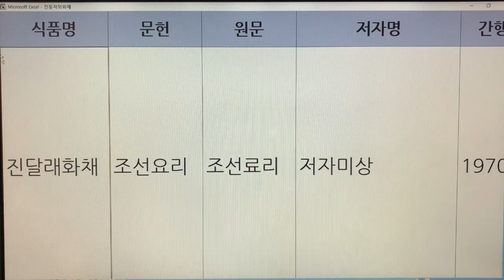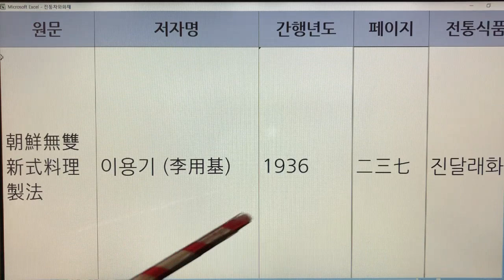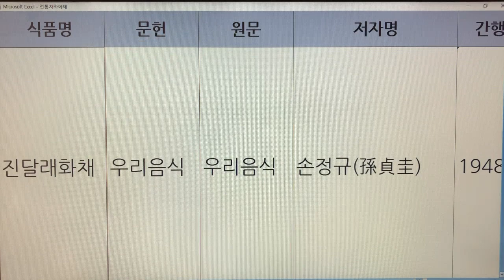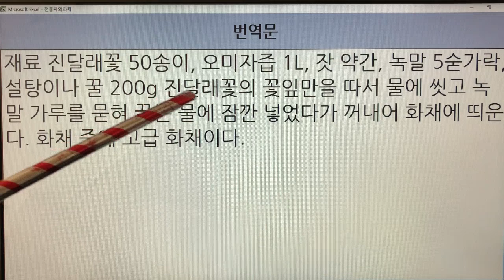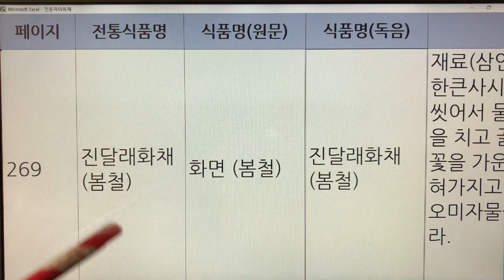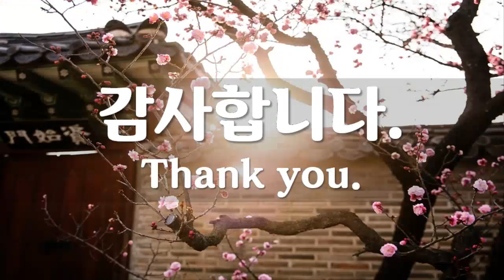한국 전통화채(Korea Traditional Punch) - 17. 진달래 화채 : 문헌 4개(조선요리, 조선무쌍신식요리제법, 우리음식, 우리나라 음식 만드는 법)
기록 - 4개
진달래 화채 - 조선요리
진달래 화채 - 조선무쌍신식요리제법
진달래 화채 - 우리음식
진달래 화채 - 우리나라 음식 만드는 법